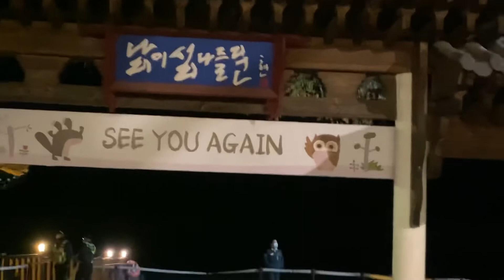( Part 2 ) Nami Island Filming Location of WINTER SONATA .